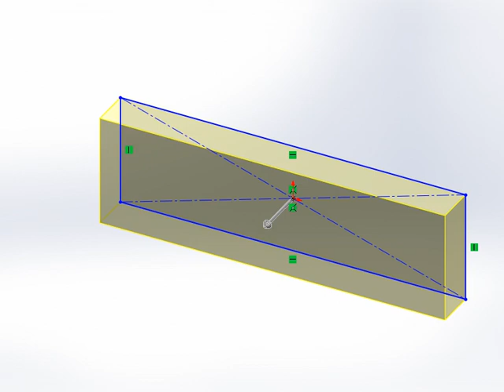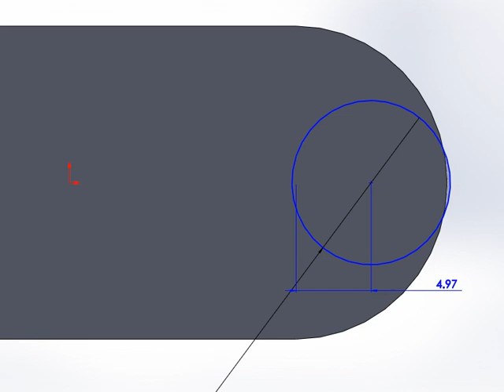clamp blanking leaf